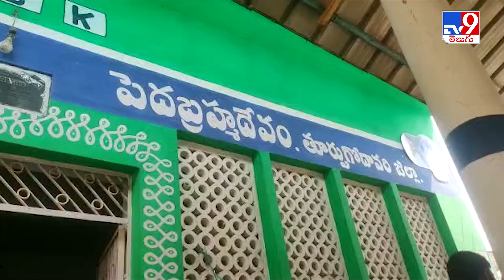Kakinada : వాలంటీర్ల నిర్వాకం.. పంట నష్టపరిహారం స్వాహా -TV9